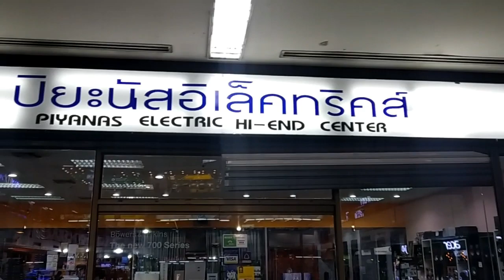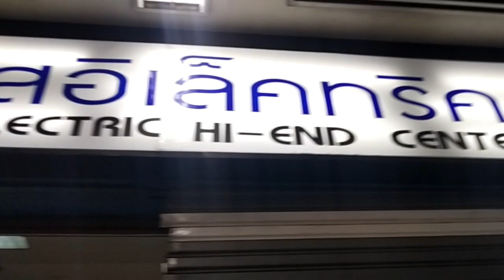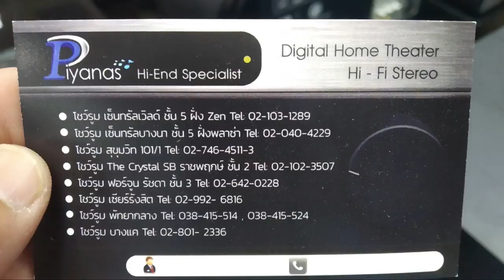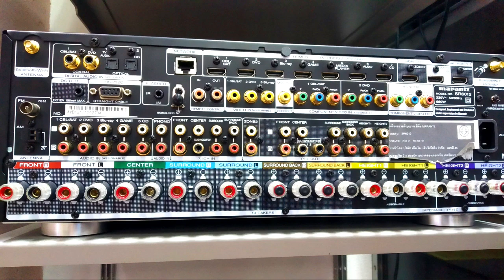ลำโพงสวย เครื่องเสียง Hi-end ซับวูฟเฟอร์ สวยๆ บริษัท ปิยะนัส อิเล็คทริคส์ @สาขาเซียร์รังสิต | dadmom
dadmom
ลำโพงสวย เครื่องเสียง Hi-end ซับวูฟเฟอร์ สวยๆ บริษัท ปิยะนัส อิเล็คทริคส์ @สาขาเซียร์รังสิต

พามาชมเครื่องเสียง ลำโพงสวยๆ ชุดโฮมเธียเตอร์ ชุดเครื่องเสียง Hi-end ที่ ปิยะนัส อิเล็คทริคส์
สาขาเซียร์รังสิต ครับ อยู่ที่ชั้น G ห้องโถงกลางทางขวามือครับ
มีห้องลองเครื่องเสียง สวยมากครับ ท่านใดที่สนใจ ลำโพง Hi-end ก็ชมกันได้เลยครับ
มีหลายสาขา ตามนามบัตรที่ อยู่ในคลิปเลยครับ ใกล้ที่ไหน ไปชมกันที่นั่นเลยครับ
*** ขอบคุณผู้จัดการร้าน ปิยะนัส อิเล็กทริคส์ สาขา เซียร์รังสิต ที่อนุญาติให้ถ่ายภาพในร้านครับ ***